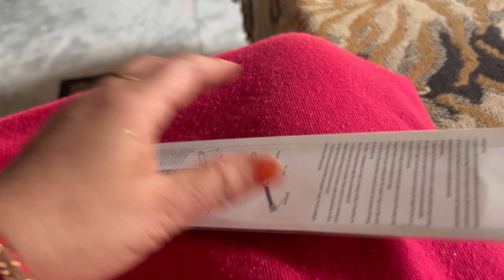Friday blog कहाँ जाने की हो रही है तैयारीं